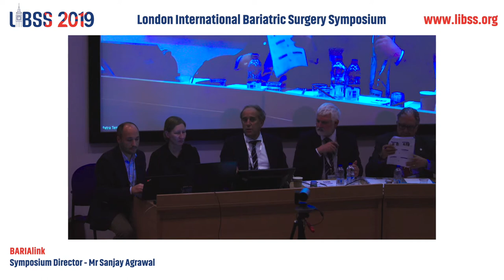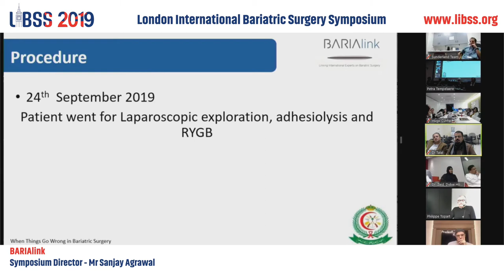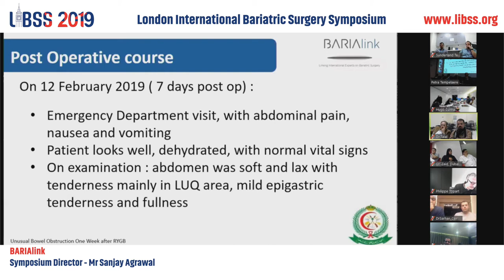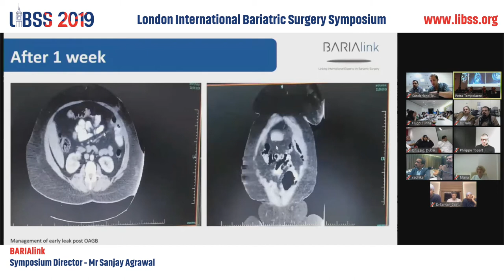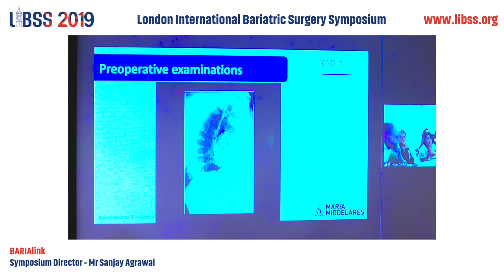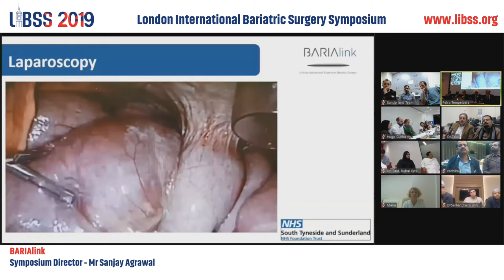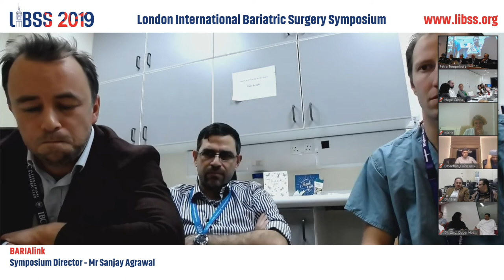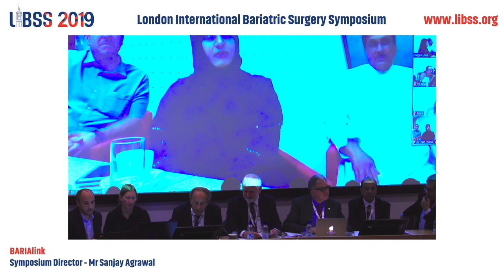BARIAlink session ~ LIBSS 2019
SESSION FOR DOCTORS : ‘BARIAlink’ - a virtual classroom to discuss multiple complex cases with a panel of international experts from 15 different centres around the world connected live in real time through tele-conferencing Session Chair(s) : Dr. Bruno Dillemans (Belgium), Dr. Rui Ribeiro (Portugal), Mr. Sanjay
Agrawal (UK), Mr. Peter Small (UK) & Dr. Antonio J Torres (Spain) at LIBSS2019